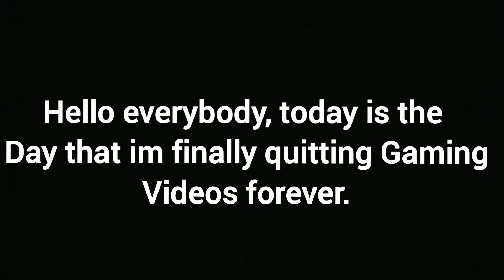Bye Gaming Videos :D